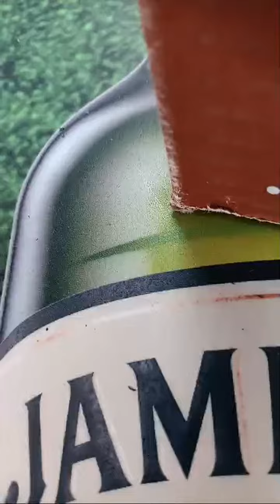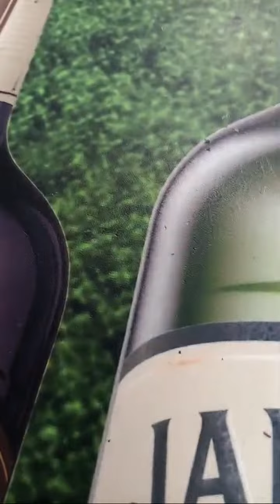Highlight 5:53 - 10:52 from YoungGreen Studios is live! Just talking good morning